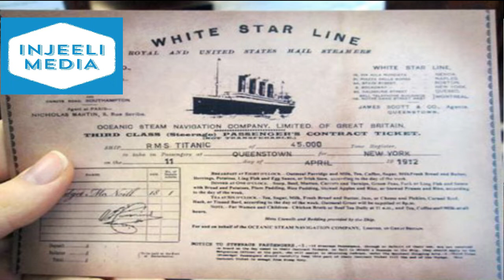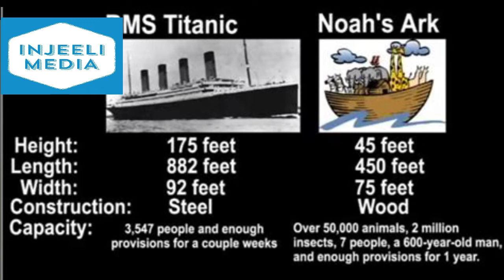Titanic vs Noah's Ark